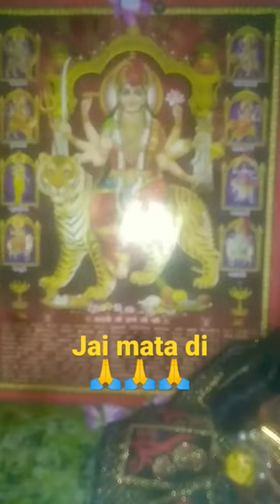mata rani status video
anjali koushik short video